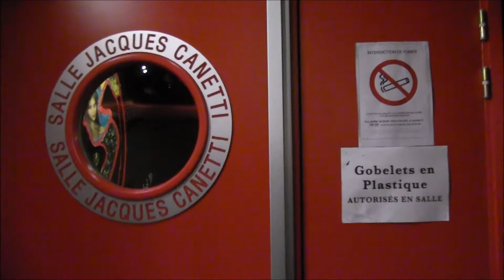LOU DI FRANCO LIVE IN PARIS AUX TROIS BAUDETS LE 27 JANVIER 2014 n° 3